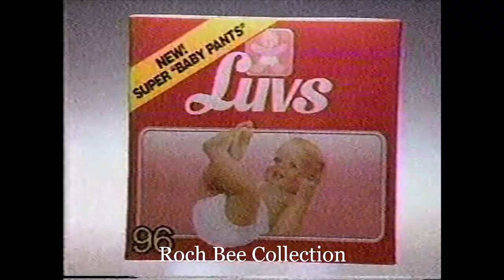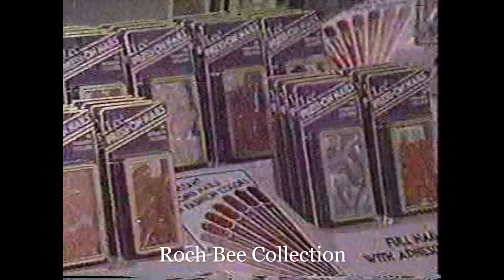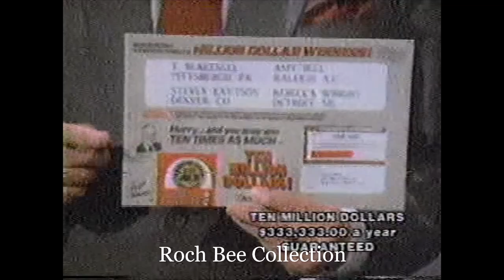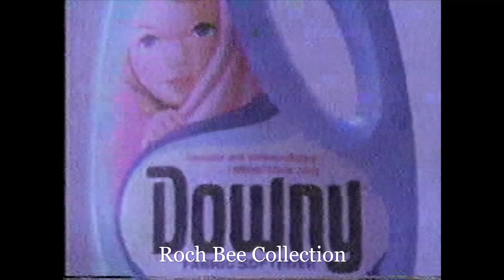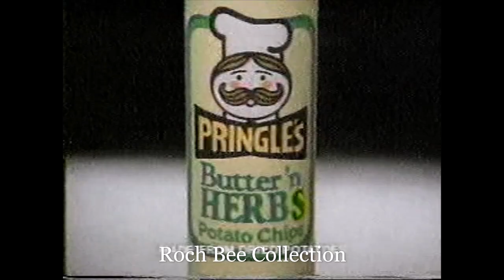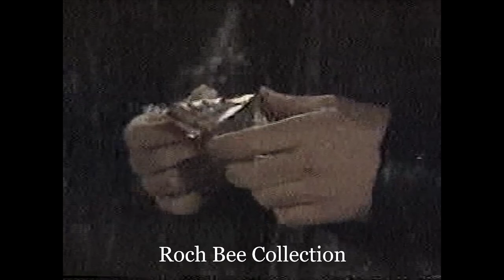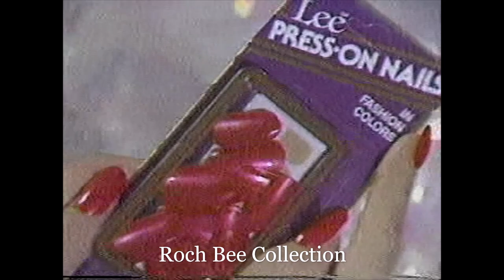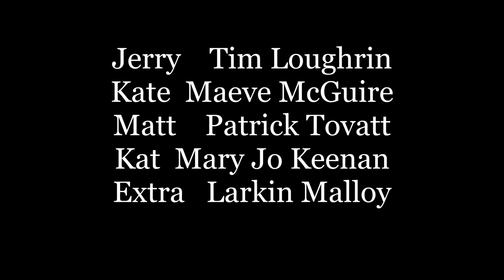Search for Tomorrow SFT 1986 December 24 & 25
Search for Tomorrow SFT: December 24 & 25, 1986. This is for a good friend of mine. Enjoy!
Please note that these episodes are from a 36 year old VHS tape, therefore, the sound and video quality are not the greatest.

Cast: Mary Stuart (Jo),  Larry Haines (Stu), Marcia McCabe (Sunny), David Forsyth (Hogan), Terri Eoff (the ghost of Suzi), Matthew Ashford (Cagney), Jane Krakowski (TR),  Jeffrey Meek (Quinn), Lee Goddart (Bela), Louan Gideon (Liza), Domini Blythe (Estelle),  Jacqueline Schultz (Patti), Anita Gillette (Wilma), Jack Betts (David), Joanna Going (Evie),  William Prince (Judge Henderson), Tim Loughrin (Jerry), Maeve McGuire (Kate), Patrick Tovatt (Matt), Mary Jo Keenan (Kat) and Larkin Malloy (an extra in the airport scene).